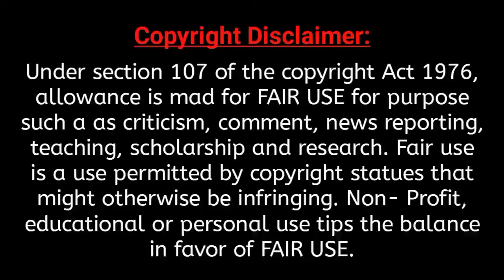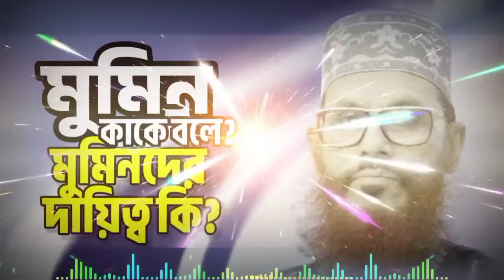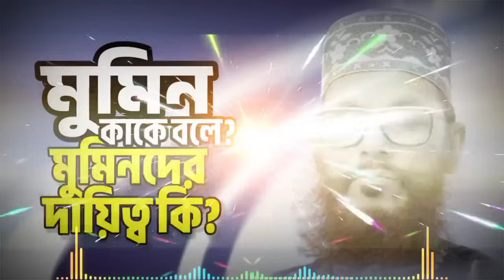মুমিন কাকে বলে? মুমিনদের দায়িত্ব কি ? বিস্তারিত আলোচনা | দেলাওয়ার হোসাইন সাঈদী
■ ধন্যবাদ